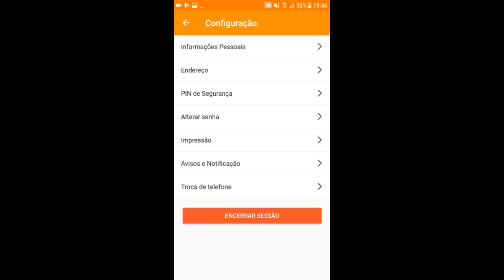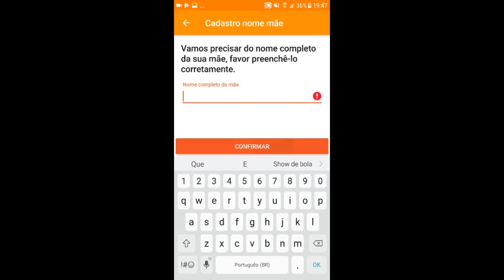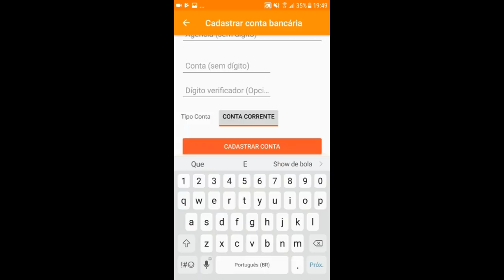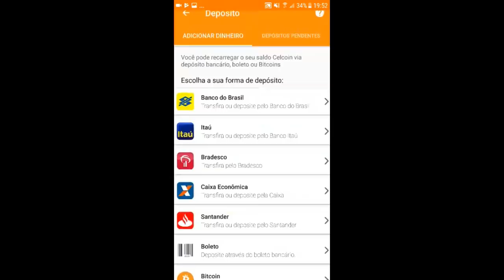💳 CONTA DE PAGAMENTO + CARTÃO VISA PRÉ "CELCOIN", VALE A PENA?🥇🥈